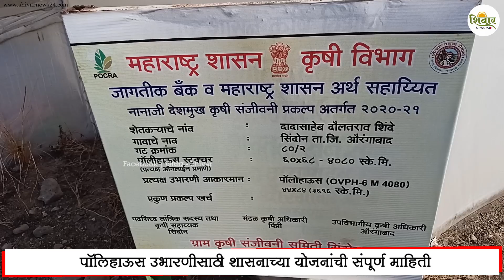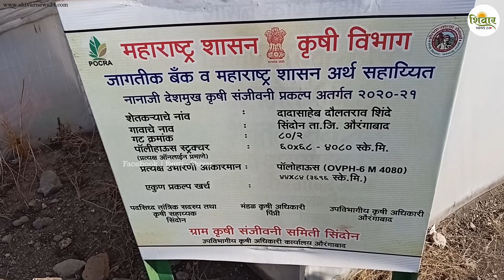पॉलिहाऊससाठी घ्या सरकारी अनुदान | Polyhouse Subsidy | पीक उत्पादनात चार पट वाढ | Shivar News 24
पॉलिहाऊससाठी घ्या सरकारी अनुदान | दादासाहेब शिंदे यांनी उभारले एका एकरात पॉलिहाऊस | Shivar News 24

शिंदोण (ता. जि. औरंगाबाद) येथील प्रगतिशील शेतकरी दादासाहेब शिंदे यांनी एका एकरात पॉलिहाऊसची उभारणी करून शेतीत आर्थिक प्रगती साधली आहे. पॉलिहाऊसमुळे शेतातील उत्पन्नात जवळपास चार पट वाढ होते. हवामान कंट्रोल करण्याचे काम पॉलिहाऊसमध्ये होते, असे मत श्री. शिंदे यांनी व्यक्त केले.

Dadasaheb Shinde, a progressive farmer from Shindon (Tal. Dist. Aurangabad) has made economic progress in agriculture by setting up a polyhouse on one acre. Polyhouses increase farm income almost fourfold. The work of climate control was done in the polyhouse, said Shri. Expressed by Shinde.